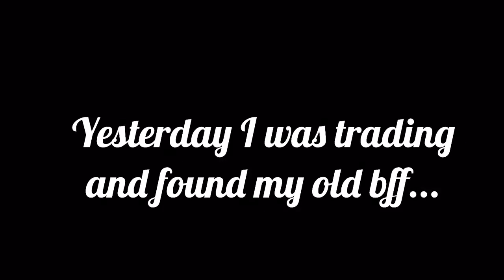I found my bff again...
Omg you guys I’m crying of happiness!